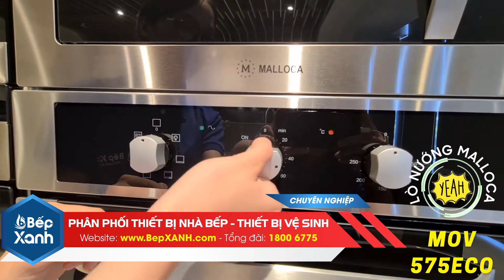BepXANH.com | Lò nướng Malloca MOV 575 ECO - 6 chức năng, dung tích 57L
Bên cạnh các dòng sản phẩm nhà bếp chất lượng như bếp điện từ, lò vi sóng, bếp gas,... thì lò nướng Malloca cũng được biết đến nhờ thiết kế tinh tế, hiện đại và được trang bị nhiều tính năng hữu ích cho việc nấu nướng của người nội trợ. Trong đó, mẫu lò nướng Malloca MOV 575 ECO là được ưa chuộng nhất bởi mức giá hợp lý đi kèm 6 chức năng nấu nướng cực kì tiện lợi.

Lò nướng Malloca MOV 575 ECO có thiết kế âm tủ sang trọng, gọn gàng cho không gian lắp đặt thêm tinh tế, bắt mắt. Lò sở hữu kính đen phối inox hiện đại, đẳng cấp cho gian bếp thêm sang trọng và tiện nghi. Malloca MOV 575 ECO điều khiển bằng điện tử rất dễ sử dụng. Với 6 chức năng, lò nướng đa chức năng này đáp ứng tốt cho nhu cầu nấu ăn đa dạng của người nội trợ.

Ưu điểm nổi bật của lò nướng Malloca MOV 575 ECO:
✅ Thiết kế âm tủ gọn gàng, không chiếm diện tích.
✅ Mặt kính màu đen phối inox hiện đại, sang trọng.
✅ Trang bị đèn bên trong lò dễ quan sát.
✅ Hệ thống điều khiển cơ dễ sử dụng.
✅ 6 chức năng sử dụng đa dạng nhu cầu..
✅ Chức năng ECO- tiết kiệm điện.
✅ Dung tích chứa 57L thoải mái sử dụng.
✅ Điều khiển phím cơ dễ dàng.
✅ Chức năng hẹn giờ hiệu quả.
✅ Công suất: 2300W
✅ Kích thước: W595 x D550 x H595mm
✅ Dịch vụ bán hàng và lắp đặt của Bếp XANH nhanh chóng và chuyên nghiệp.

Bếp XANH là nhà phân phối thiết bị nhà bếp, thiết bị vệ sinh lớn và uy tín tại TP. Hồ Chí Minh và thị trường phía Nam.
💦Bếp XANH - Kitchen & Home Appliances💦
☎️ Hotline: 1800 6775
📌 Tân Bình: 328 Hoàng Văn Thụ, Phường 4, Quận Tân Bình, TP. Hồ Chí Minh
📌 Quận 7: 251 Nguyễn Thị Thập, Phường Tân Phú, Quận 7, TP. Hồ Chí Minh